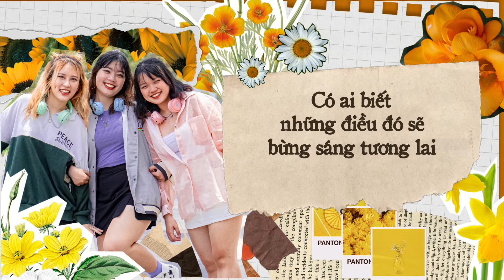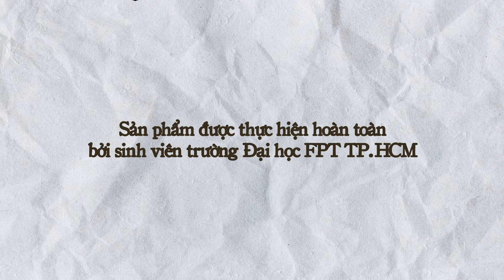MELOCEE | LYRIC VIDEO “NHẤT QUỶ NHÌ MA” | COCTV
👨‍🎓 OFFICIAL MV “NHẤT QUỶ NHÌ MA” | MELOCEE COVER 👨‍🎓
🌈 "Nhất quỷ nhì ma, thứ ba học trò" - hẳn đây là câu nói quen thuộc mỗi khi nhắc đến cái lứa tuổi học sinh hiếu động nhưng vô tư; nghịch ngợm, tinh quái nhưng ngây thơ, hồn nhiên và vui vẻ. Mỗi chúng ta ai cũng thế, cũng đã từng trải qua một thời rất đỗi vô tư và đáng yêu đến vậy. Tại những ngày ánh mặt trời rực rỡ chói chang nhất ấy, có những kỷ niệm đẹp mãi chẳng thể nào quên; những tình bạn thuần khiết và chân thành đến lạ, và những tình yêu đầu ngờ nghệch, đơn sơ của lứa tuổi 16, 17 vụng về.
🌈 Tháng chín, có lẽ người ta cứ mãi giấu mình trong màu ký ức học trò, để hoài niệm, để bâng quơ một nụ cười rất nhẹ, để bất giác mỉm cười khi nhớ về những ngày tháng tuổi học trò đầy kỷ niệm yêu thương:
“Bao nhiêu mộng mơ của tuổi thơ
Ôi hồn nhiên, ôi ngây thơ, ngu ngơ
Có ai biết những điều đó sẽ bừng sáng tương lai
Khi niềm vui, khi thành công thuộc về em
Thì ngại ngùng chi cái tên: Nhất quỷ nhì ma…”
🌈 Xin mời các bạn khán thính giả của MeloCee - những người đang tận hưởng lứa tuổi đẹp đẽ nhất của cuộc đời mình, những người vừa rời xa chiếc ghế nhà trường để vỗ cánh tung bay ở những vùng trời vô tận, và cả những người đang muốn quay về những ngày tháng đầy hồn nhiên và vô tư khi xưa ấy. Chúng ta hãy cùng bước lên chuyến xe “Nhất Quỷ Nhì Ma" để cùng nhau thưởng thức dư vị của tuổi trẻ đầy mật ngọt, say đắm và yêu thương này, các bạn nhé 💛
🎵 MeloCee - Ban trình diễn thuộc Câu lạc bộ Truyền thông Cóc Sài Gòn - Đại học FPT TP.HCM